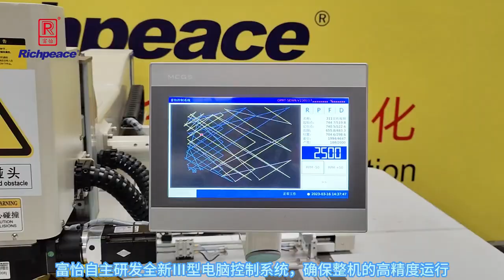Down Jacket Automatic Sewing Machine